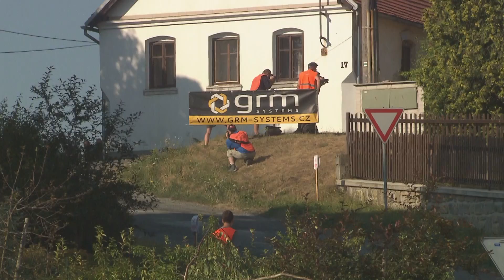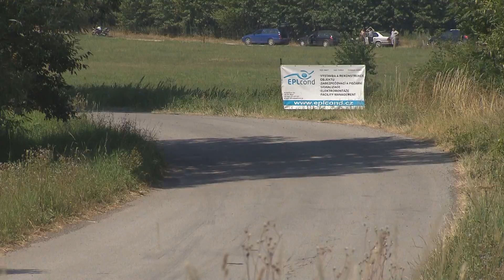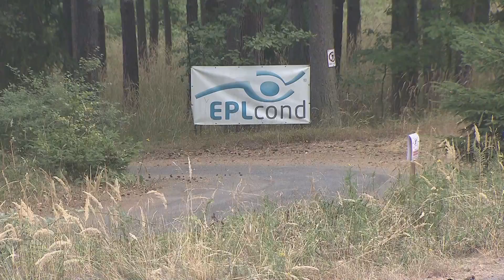EPLcond Rally Agropa Pačejov 2015 | 5 | Pavel Ševčík - Luděk Vajdák